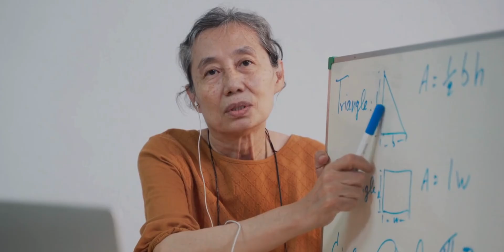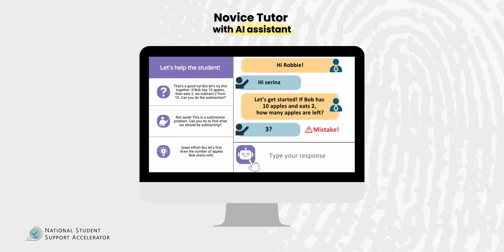AI Boosts Human Tutor Effectiveness and Student Achievement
Rose Wang, Stanford PhD Candidate, on how AI Boosts Human Tutor Effectiveness and Student Achievement